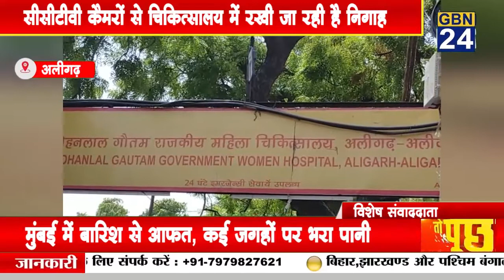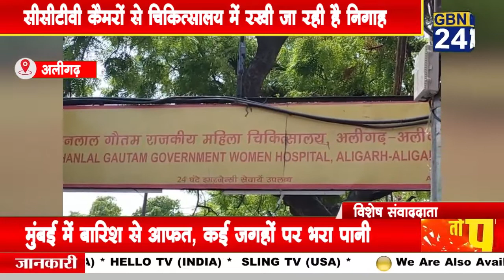सीसीटीवी कैमरों से चिकित्सालय में रखी जा रही है निगाह